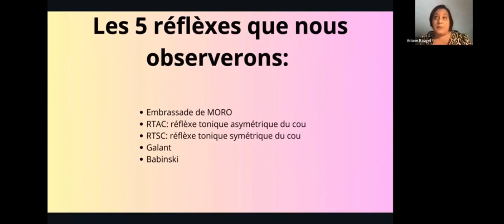c'est quoi nos 5 réflexes archaïques?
Réflexes archaïques, primitifs, innés. Sont-ils intégrés ou pas ?
Apprendre à identifier les 5 Réflexes Archaïques, à tester leur intégration et savoir les réintégrer dans notre fonctionnement lorsque c'est nécessaire.
1 module de formation de 2 jours, Passionnant !
Pour apprendre et travailler sur soi, sur ses enfants, sur les autres.
Rendez-vous sur le site IMKTT